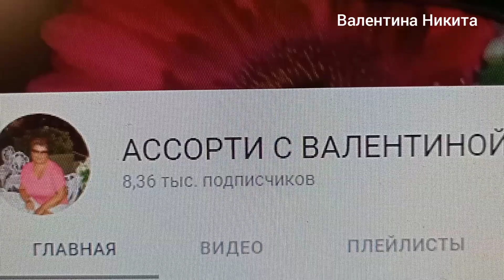Сумка - корзина. "Такие разные корзинки" Совместная работа.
Привет друзья! Новая совместная работа на 3 х каналах